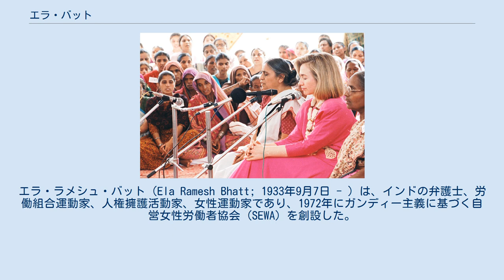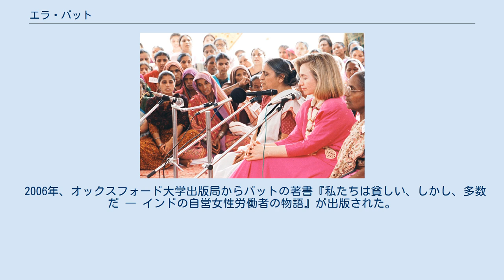エラ・バット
パドマ・ブーシャン勲章受章者
ライト・ライブリフッド賞の受賞者
エラ・ラメシュ・バット（Ela Ramesh Bhatt; 1933年9月7日 - ）は、インドの弁護士、労働組合運動家、人権擁護活動家、女性運動家であり、1972年にガンディー主義に基づく自営女性労働者協会 (SEWA) を創設した。
女性のための世界銀行 (WWB)、女性小規模起業家を支援するマイクロファイナンス金融機関のネットワーク「サ・ダーン」、WIEGO（非公式雇用における女性 ― グローバル化・組織化）、ネルソン・マンデラを中心に元政治家、平和運動家、人権擁護活動家らによって結成された非政府組織「エルダーズ」などの創設者・代表として活躍し、マグサイサイ賞、ライト・ライブリフッド賞、インディラ・ガンディー賞、立正佼成会の庭野平和賞、4つの自由賞、インドの国家勲章パドマ・シュリー勲章など多くの賞を受けた。
 エラ・バットは1933年9月7日、インド北西部グジャラート州のアフマダーバードに生まれた。
父サマントライ・バットは弁護士、母ヴァナリラ・ヴィアスはソーシャルワーカー・女性運動家で、教育を中心に女性の地位向上を目指す全インド女性会議にも参加していた。
バットの母方の祖父母はガンディーのサティヤーグラハ（非暴力抵抗運動）に参加し、祖父はこのために3度逮捕された。
 1940年から1948年まで州立女子中等教育学校（グジャラート州スーラト）に学び、1952年にM.T.B. 文科大学で文学士を取得した。
1954年にL.A. シャー法科大学（アフマダーバード）で法学士を取得し、ヒンドゥー法に関する優れた研究により金賞を受賞した。
 1951年にボランティアで国勢調査に参加したことが、貧困の現状を直接知るきっかけとなった。
また、レフ・トルストイ、マハトマ・ガンディー、ビノーバ・バーベ、ガンディー主義の経済学者J・C・クマラッパの著書に大きな影響を受けて、貧困撲滅のために生涯を捧げる決意をした。
 学位取得後、しばらくSNDT女子大学（ムンバイ）で英語を教えた後、1955年からガンディー主義の労働組合「繊維労働者組合 (TLA)」で法務を担当した。
繊維労働者組合は、インドにおける女性労働運動の先駆者アナスヤ・サラバイがガンディーの支援を受けて1920年に結成したグジャラート州最古の繊維労働者の労働組合であり、ガンディーが1917年に繊維労働者のストライキを主導したことに端を発する。
バットが繊維労働者組合に参加した当時は、60の繊維工場の労働者12万人が加入していたが、その多くがハリジャン（不可触民）であった。
 1956年、ガンディー主義の学生リーダーであったラメシュ・バットと結婚した。
ラメシュは後にガンディーの教育思想に沿って設立されたグジャラート・ヴィドヤーピート国立大学（アフマダーバード）の経済学部で教鞭を執ることになる。
また、グジャラート大学地域教員協会の会長に就任し、グジャラート経済協会を設立した。
 1961年、グジャラート州労働省の雇用担当職員として採用され、グジャラート大学雇用情報課で職業指導・訓練、就職斡旋を担当した。
次にニューデリーのプサ就労・職業訓練所に派遣され、1966年にグジャラート州労働省に戻ると、職業情報局の代表として新たな就労機会の創出、国家職業法における職業の定義の見直し、新しい職業の定義・分類などに取り組んだ。
1968年、繊維労働者組合の女性部（1954年結成）の代表に選出された。
当時はまだ女性組合員の数が少なかったため、男性組合員の妻や娘に職業訓練を提供することで女性の就労を促進することが主な活動であった。
バットは女性部内に職業訓練部門、製造部門、労働組合組織化部門、研究部門の4つの部門を設置した。
職業訓練部門では、女性に裁縫、刺繍、編物、人形作り、印刷、家政などの訓練を提供した。
参加者はすべて正規教育を修了していない25歳未満の女性であった。
製造部門は女性の教育・医療・福祉プログラムを提供し、女性たちが作った手織物は組合内店舗で販売された。
 1970年、イスラエル労働総同盟が1960年に創設したアフリカ・アジア労働・協同組合研究所の研究奨励金を受けて、テルアビブで3か月間、主に深夜労働拡大の可能性について研究し、「国際労働・協同組合」の学位を取得した。...